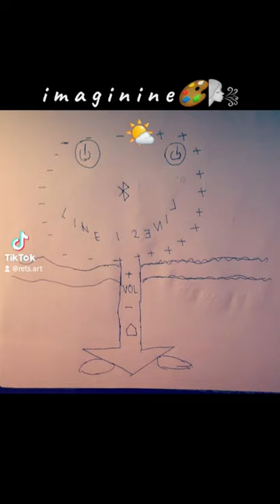Check Out my Abstract 🎨 and other art related content on tiktok📷, will be posting more here on Reels